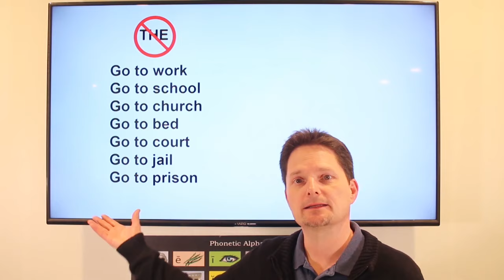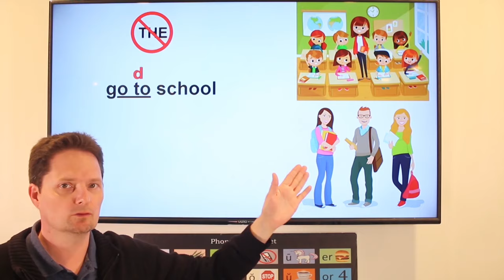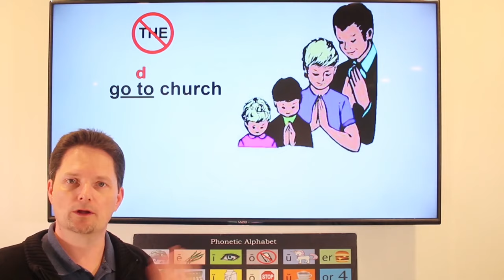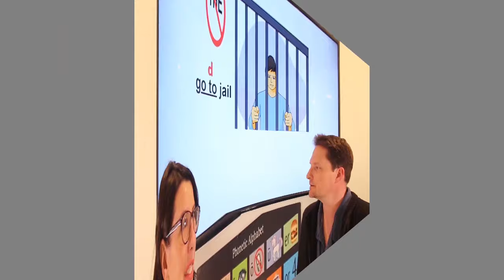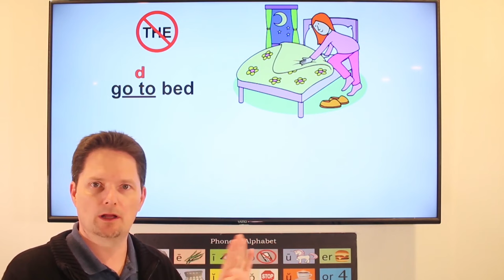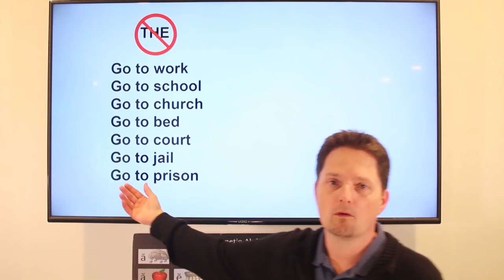AVOID MISTAKES MADE BY POC ENGLISH / LEARN ENGLISH / AMERICAN PRONUNCIATION